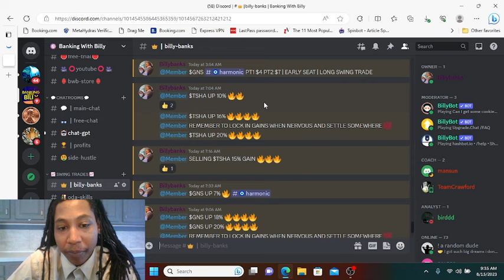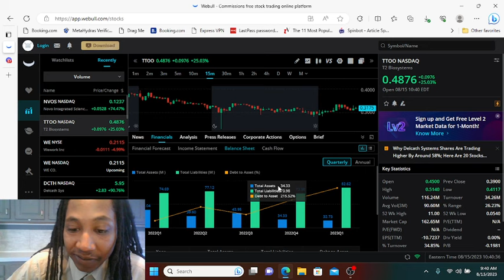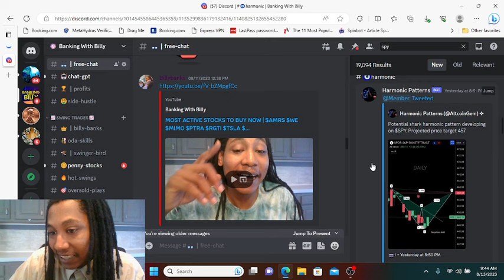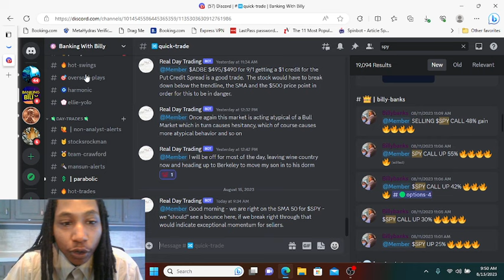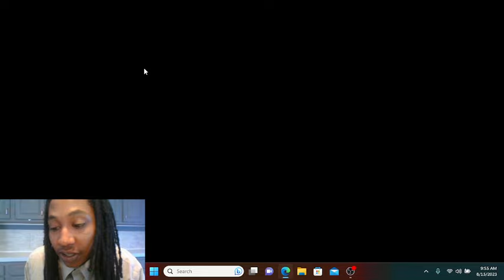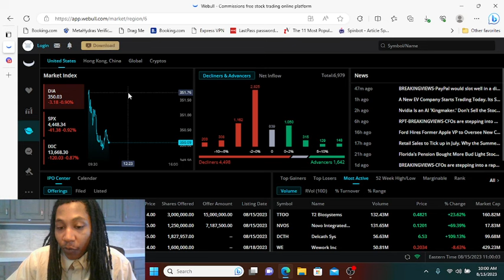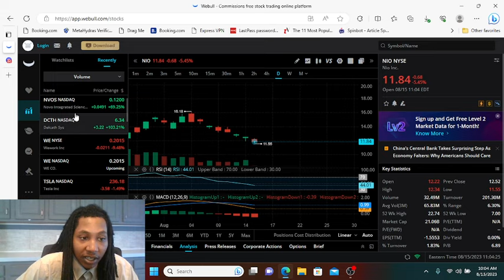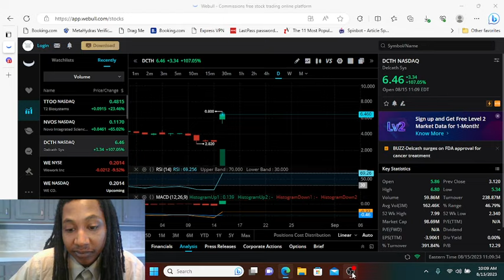MOST ACTIVE STOCKS TO BUY NOW | $SPY EXPLAINED | $TTOO $NVOS $DCTH $WE $TSLA $NIO $NVDA $GMVD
In this video we cover the most active stocks on the market. We caught these bullish uptrends in the discord. I show you how to catch stocks on time. And i show you how to know when stocks are going to down trend. Look to the Banking With Billy Discord for all alerts on time.

BANKING WITH BILLY ANALYST

The content covered in this channel is NOT to be considered as investment advice. These are only my own personal and speculative opinions, ideas, theories, hypotheses, charts, technical analysis (TA), insights, curated news publications, and price prediction(s). The technical analysis in this channel is completely speculative and does NOT guarantee any specific result or profit. The technical analysis in this channel has NO proven rate of accuracy and past performance does NOT indicate future results. Do NOT trade or invest based upon the analysis presented on this channel. Always do your own research and only invest solely based on your own findings and personal judgment after consulting with a professional/licensed financial adviser. I’ll never tell you what to do with your capital, trades, or investments. I’ll also never recommend for you to buy or sell any asset, security commodity, derivative, or cryptocurrency-related instrument. I’m NOT a broker. I DON’T recommend or endorse the use of any brokerages or trading exchange platforms. Trading and/or investing in cryptocurrency and/or any related commodities/securities/derivatives/instruments is extremely HIGH RISK and you can very easily lose all of your investment capital! You should always consult with a professional/licensed financial adviser before trading or investing in any asset, security, commodity, derivative, or cryptocurrency-related instrument! I will NOT be held liable for any of your personal trading or investing decisions or any losses/damages that you may incur if you decide to speculate in the market.